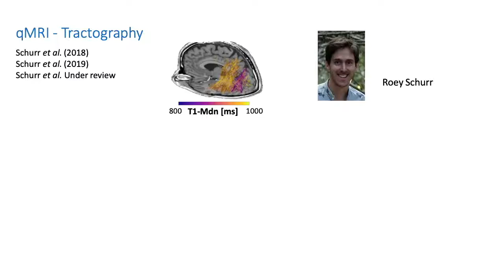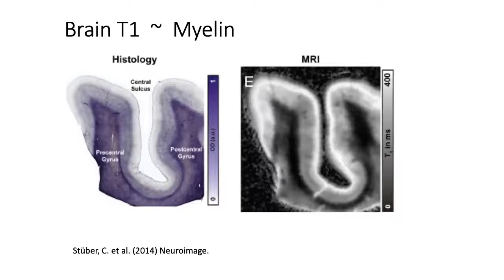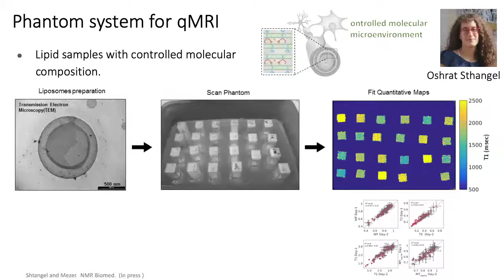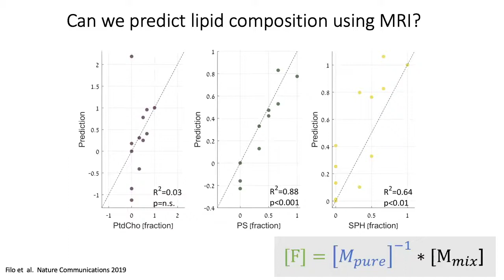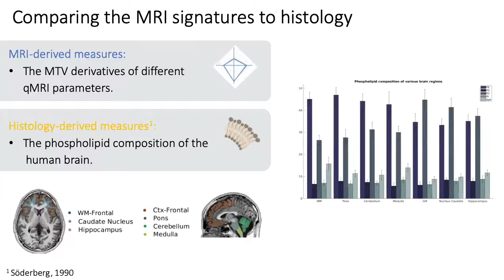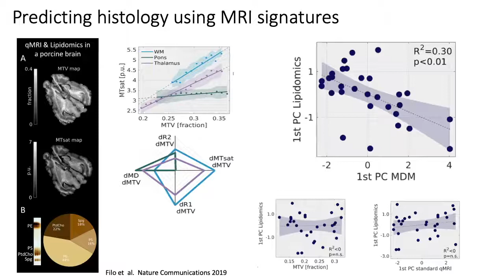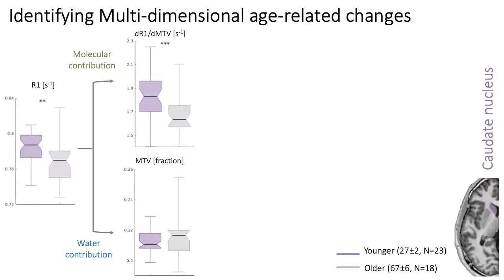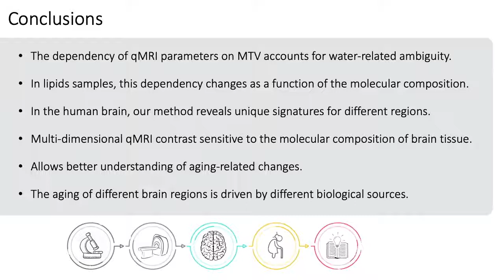Non-invasive detection of age-related molecular profilesin the human brain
Aviv Mezer
Assistant Professor
Human Brain Biophysics lab
The Belgian Friends Laboratory for the study of Neurodegenrative Diseases, Hebrew University of Jerusalem.

BrainMap Seminar Series, 10/21/2019